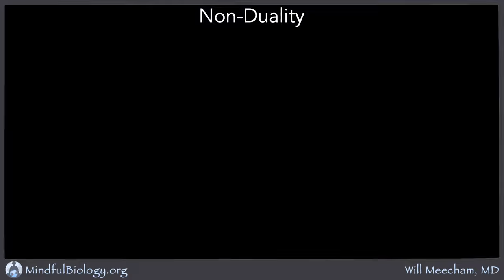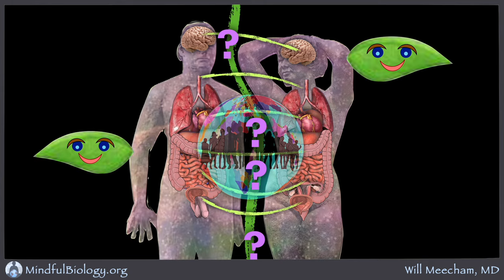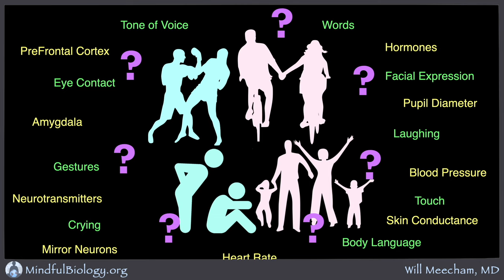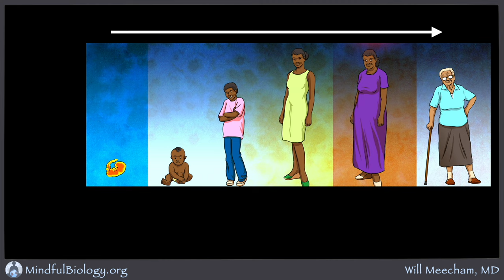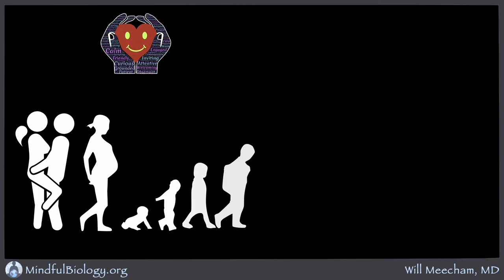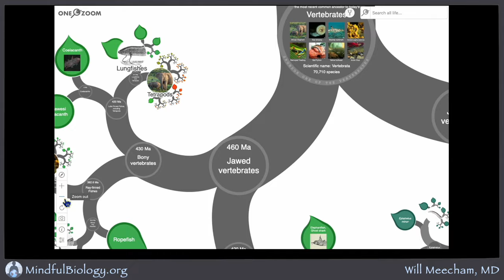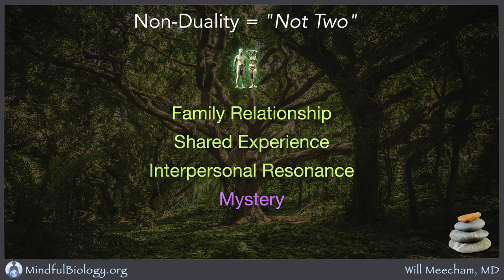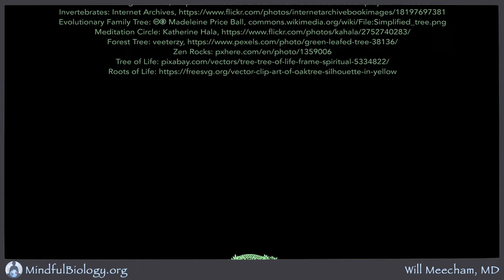Non-Duality 3: Connections with Others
Biology helps us dissolve feelings of isolation, separation, and alienation from others. This video suggests ways of feeling into humanity's essential wholeness. It concludes with a short meditation.

Visit MindfulBiology.org for more information.

Brain: 🅭🅯 Patrick J. Lynch, medical illustrator,